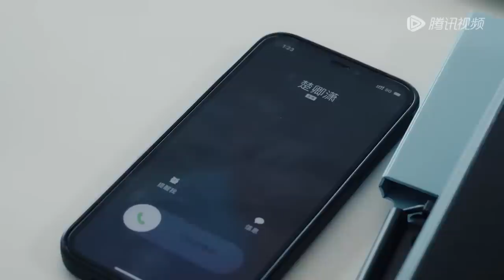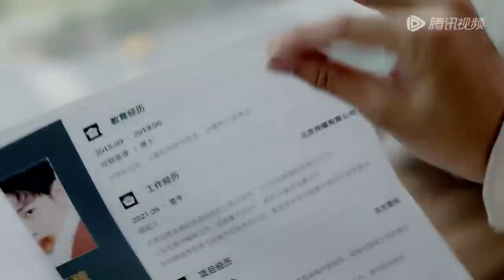Full Version | An infamous actress fell in love with an arrogant movie star | [Yi Jian You Qing Xin]